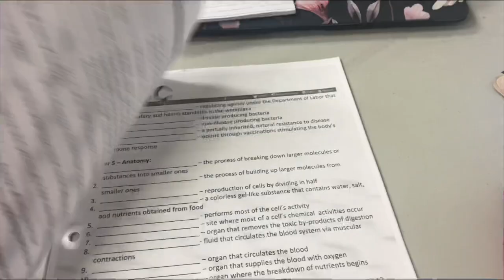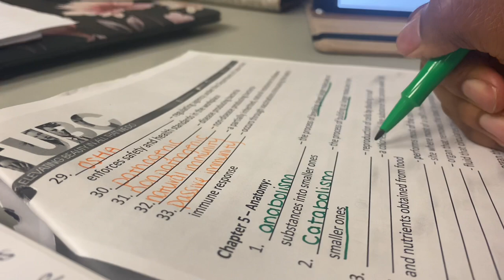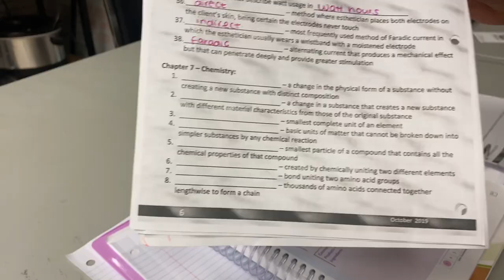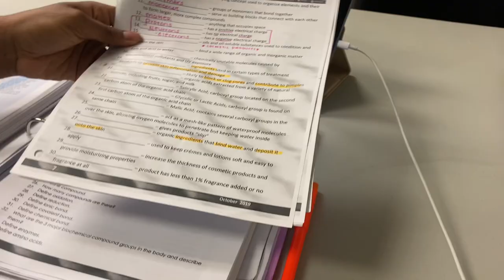esti. school vlog eight. studying for the final + signature facial | Tricoci University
Esthetician School Vlog Eight studying for the final, + signature facial | Tricoci University

𝐚𝐛𝐨𝐮𝐭 𝐯𝐢𝐝𝐞𝐨
 May 1st, it is officially count down time to Graduation. I graduate May 27th but my last day of class is May 25th and I will be a Tricoci Alumni! I used my study guide to study for the final that I passed with a 91%. Soon, I’ll be taking the Esthetics State Board now that I have reached my 600 hour mark. After that I will officially be a Licensed Esthetician!! But now that I have finished all my assignments and have tested my days are getting more simpler. I also performed a signature facial on this beautiful young client! She comes with her mom and they get beautified! She was the sweetest. Next vlog will be 4 weeks worth of content put together so I am so excited to share that with you all!! Thank you so much for the support so far. Sending you all love and strength.
                             𝐋𝐨𝐯𝐞 𝐏𝐞𝐚𝐜𝐞 𝐀𝐥𝐰𝐚𝐲𝐬      𝐉.𝐀

𝐅𝐀𝐐𝐒
𝐧𝐚𝐦𝐞 𝐉𝐚𝐡𝐚𝐮𝐫𝐢 𝐀𝐥𝐚𝐧𝐚
𝐚𝐠𝐞 𝟐𝟏 𝐲𝐞𝐚𝐫𝐬 𝐨𝐟 𝐚𝐠𝐞
𝐛𝐢𝐫𝐭𝐡𝐝𝐚𝐲 𝐅𝐞𝐛. 𝟏𝟔𝐭𝐡
𝐡𝐨𝐦𝐞𝐭𝐨𝐰𝐧 𝐂𝐡𝐢𝐜𝐚𝐠𝐨, 𝐈𝐋

𝐈𝐍𝐒𝐓𝐀𝐆𝐑𝐀𝐌 ➜ @jahaurialanaa
𝐓𝐖𝐈𝐓𝐓𝐄𝐑 ➜ @gloivenchy

𝐬𝐮𝐛. 𝐜𝐨𝐮𝐧𝐭 544 RoadTo1k